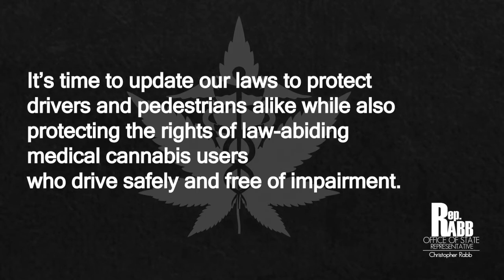Rabb: Updating Medical Cannabis DUI Laws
Pa. state Rep. Chris Rabb is working to update medical cannabis DUI laws to protect medical cannabis users who drive safely and free of impairment. He says that there are nearly 500,000 people in Pa. with medical permission to ingest cannabis, but currently all of those individuals are breaking the law when they get behind the wheel of their car if they have any trace of cannabis in their system. Rabb has introduced House Bill 900 to make sure medical cannabis patients who safely consume can drive without fear of prosecution.